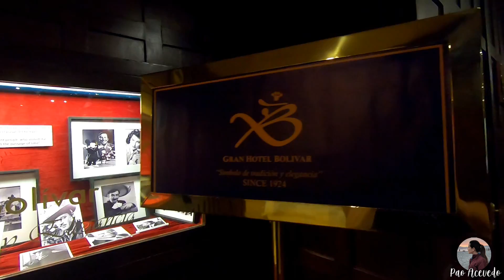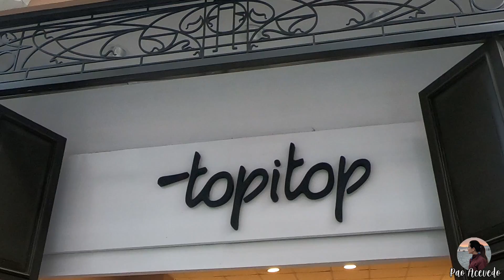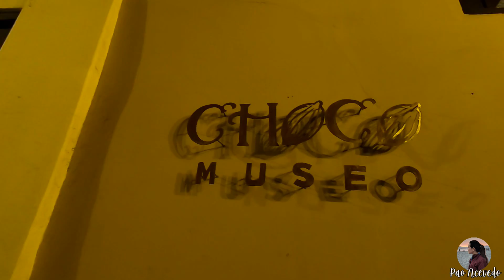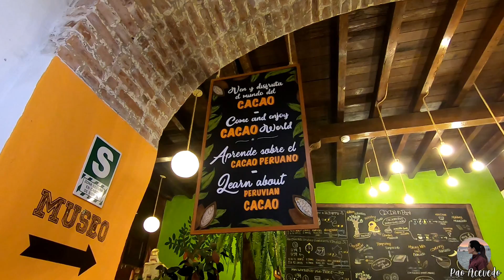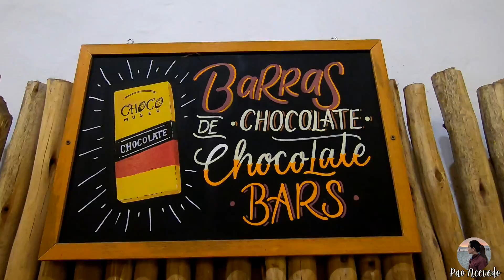Centro De Lima (Probamos Pisco de Aji Panca)| Pao Acevedo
Recorrer el Centro de lima siempre te puede sorprender, y no hablo solo por su enigmante ambiente, sus hermosas arquitecturas te harán Amar el lugar!
Lima la antigua guarda todo su encanto aquí!
Esta vez descubrimos un sitio nuevo, un museo del chocolate! Hayd
 De todo! En el vídeo te lo muestro!